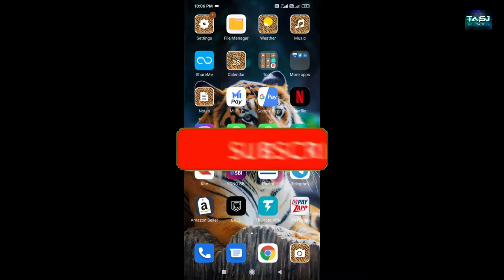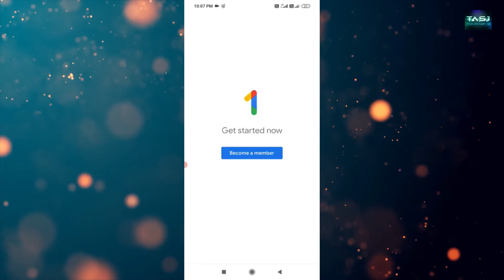google 1 app kya hai || how to use google 1 app || what is use of google 1 app